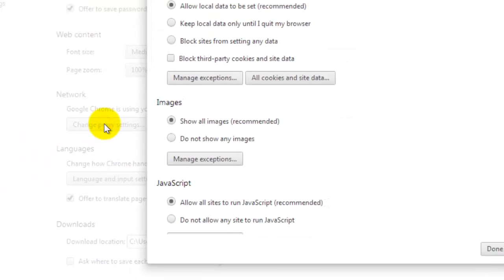How to Disable JavaScript in Google Chrome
How to Disable Javascript in Google Chrome Browser?
1. Open Google Chrome Browser on your Computer.
2. Go to the "Settings" Menu.
3. Scroll Down to the Bottom of the Window.
4. Click Show Advanced Settings Link.
5. Click On the "Content Settings" Button Under the "Privacy" Section.
6. Scroll Down and Go to the "Java Script" tab.
7. Check the Radio Button Next to "Do Not Allow Any Site to Run Javascript."
8. Click "Done" to Save the Settings.
9. Java Script is Now Disabled in Google Chrome Browser.
This is How You Can Disable JavaScript in Google Chrome.

Jobs4minds warrants that the content in this video is provided on an "as is" basis with no express or implied warranties whatsoever.